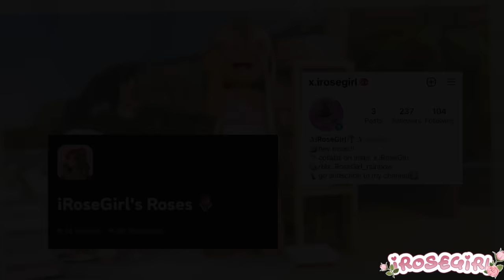LIA IS GOING THROUGH PUBERTY*PIMPLES* HER FIRST PERIOD* *BEACH TRIP FAIL?!* Roblox Bloxburg Roleplay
ʚ heyy welcome to the description! ʚ
  VIDEO IDEA CREDITS: @ItsAudery

ʚ hey everyone! today I got fired from my job...
˗ˏˋbuild credits:  @notNoLiZx   ´ˎ˗
˗ˏˋThumbnail made by me! 🌟💖´ˎ˗

◡̈ family + helpers◡̈
-   @strn.lilahxooffical  as Laila 🤍🎧
-   @itsbellza   as Lia 🌱⭐️
-   @siimplydanny  Liam 💼🏀
-   @cloudyycalxm   as Leo 🦖🍏

-family intro music :Music by Anja Kotar - Can't Blame A Girl For Trying

˗ˏˋ✿ TAGS! ✿´ˎ˗